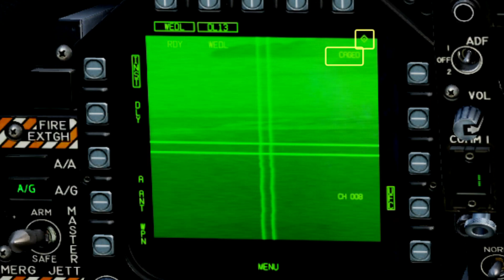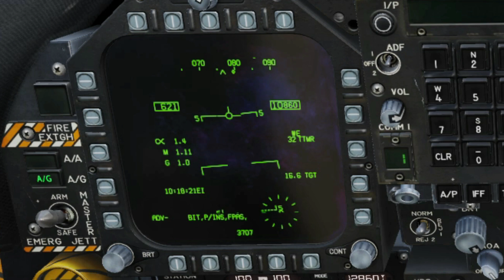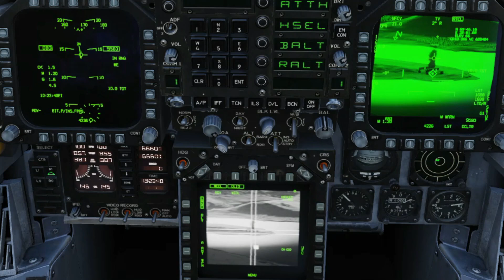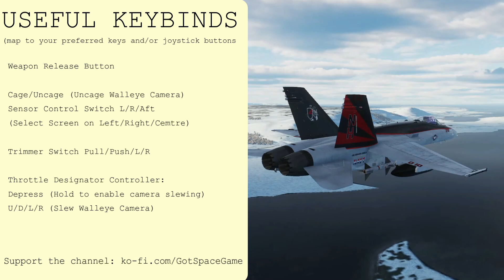Hornet Walleye Datalink Tutorial - F18 AGM-62 Walleye II TV Guided Bomb - DCS in 3 Or Less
This Hornet Walleye Datalink Tutorial will teach you how to drop the AGM-62 Walleye II TV Guided bomb from the F/A-18 Hornet. The Walleye is an early guided munition which uses a built-in camera to steer towards the target. With the addition of a datalink pod, the Hornet pilot can steer the Walleye towards the target even through cloud cover, unlike laser guided weapons.

DCS in 3 Or Less is a series of stripped-down 3 minute DCS tutorials by GotSpaceGame covering the essential steps of common aircraft and weapons procedures to get you flying and fighting without the fuss. Content is currently available for:

A-10C / A-10C ii Warthog / Tank Killer
AJS37 Viggen
AV8B Harrier
F/A 18 Hornet
F5 Tiger 2
F16 Fighting Falcon / Viper
KA50 Black Shark 3
MI-24p Hind
F-15E Strike Eagle
F14 Tomcat
Mirage 2000C / M2000C
AH-64d Apache
F-4E Phantom II
OH-58 Kiowa Warrior

Coming Soon: CH-47F Chinook